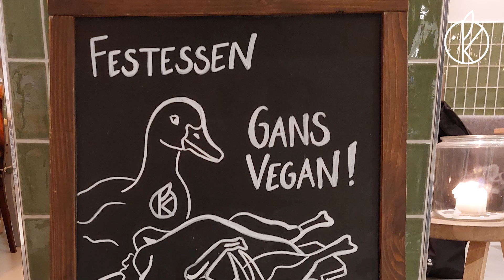Seans berühmte vegane Weihnachtsgans. Jetzt in der Plantenköök für Weihnachten vorbestellen.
Gans ohne Tier für Zuhause!

Seans berühmte vegane Weihnachtsgans, die Ihr vielleicht schon bei KiKa, WDR oder nachgekocht von der Pulsreportage bewundern konntet.

Jetzt könnt Ihr Seans vegane Gans  auch für Weihnachten zum selber garen in der Plantenköök vorbestellen und abholen.

Viele von Euch haben schon danach gefragt, jetzt können wir es festlich anbieten: Die vegane Gans für Euren Festtagsschmaus zuhause!
Ein phantastischer Gänsebraten, aromatisch, weihnachtlich mit Apfel-Maronen-Füllung, marinierter Knusperhaut, Flügeln und Keulen. Und das alles rein pflanzlich!

Ihr könnt bei uns jetzt vegane Weihnachtsgänse zum Abholen vorbestellen. Die Gänse können dann in den Tagen vor Weihnachten abgeholt werden. Mit ausführlicher Anleitung zum Garen.
Was Ihr zuhause benötigt ist ein Ofen und ein Bräter mit mindestens 7l Fassungsvermögen. Evtl. habt Ihr ja noch einen auf dem Speicher Ihr oder könnt einen im Bekannten- und Verwandtenkreis ausleihen.

Eine vegane Gans zum Abholen mit Garanleitung kostet 99€.
Die Gänse können vom 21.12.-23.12, abgeholt werden.

Beeilt Euch am besten mit den Vorbestellungen, denn die Anzahl an veganen Gänsen, die wir herstellen können ist sehr begrenzt!

English:
Many of you have already asked for it, now we can offer it festively: The vegan goose for your Christmas dinner at home!
A fantastic roast goose, aromatic, Christmassy with a hearty apple and chestnut filling, marinated crispy skin, wings and legs. And it's all purely plant-based!

You can now pre-order vegan Christmas geese from us for pick up. The plant-based geese can then be picked up in the days before Christmas. With detailed instructions for cooking.
What you need at home is an oven and a roaster with at least 7l capacity. Maybe you still have one or you can borrow one from friends or relatives.

A vegan goose for pick-up with cooking instructions costs €99.
The geese can be picked up from December 21st to December 23rd.

It's best to hurry up with the pre-orders, because the number of vegan geese that we can produce is very limited!